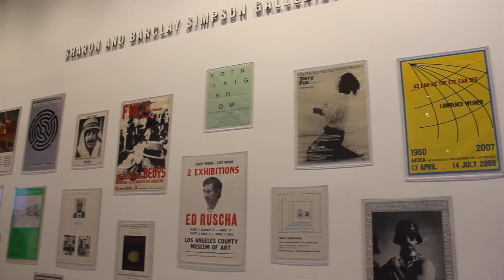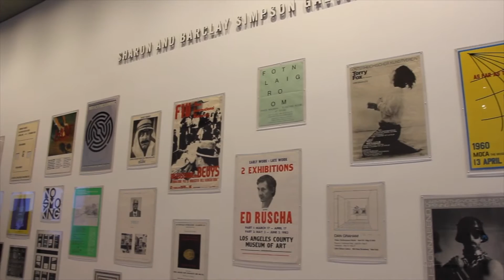Going to The Berkeley Art Museum! | VLOGMAS DAY 7- 2016